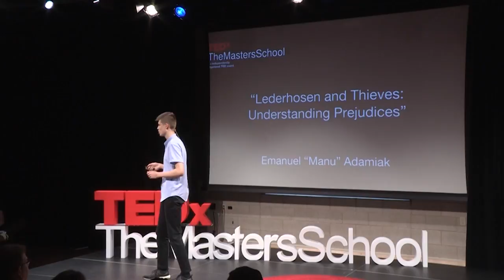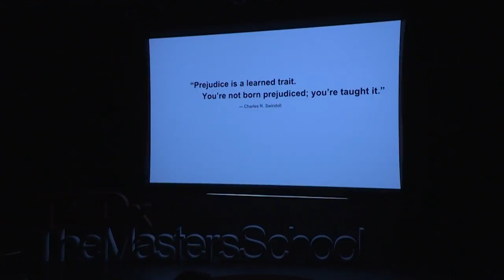Lederhosen and Thieves: Understanding Prejudices | Emanuel Adamiak | TEDxTheMastersSchool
Emanuel Adamiak, who notes that he has a strong connection with the topic, says his talk will address prejudices and stereotypes being implemented in today’s world. He will elaborate on the historical and psychological backgrounds of prejudices, while sending a message to society about how to overcome stereotypes. A 15-year-old sophomore, Emanuel Adamiak was born in Germany, but never really felt fully German. His dad is from Poland and his mom is from Germany, making him half Polish and half German. While growing up, he was lucky to live in both countries, to learn both languages and to experience the two very different cultures. Living in between these two cultures was an amazing experience for him, but at the same time it was also a challenge. He remembers never really identifying with one country (but with both), never knowing whom to root for if there was a soccer game between the two national teams, and never being recognized as either German or Polish. As a result of being different from his peers, he was stereotyped his entire life. At first this was a humiliating experience for him, but as time passed, he started realizing the profundity of prejudices. It made him more interested in humans, coming from different backgrounds, living in today’s world. His curiosity and ability to overcome his own prejudices have made it possible for him to step into the unknown and present a TEDx talk. This talk was given at a TEDx event using the TED conference format but independently organized by a local community.